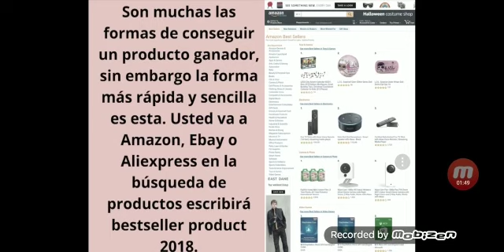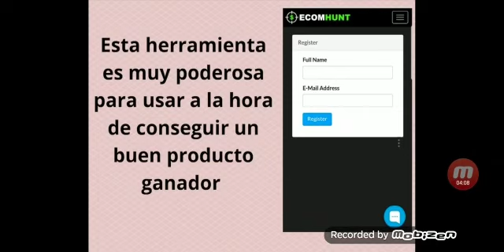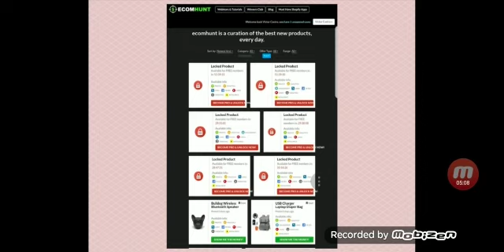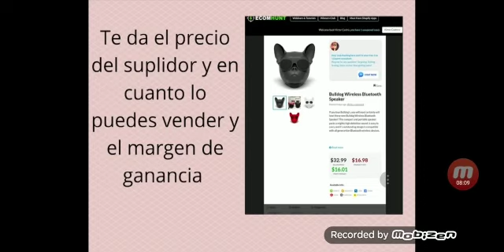5 Estrategias para Encontrar Productos Ganadores en E-commerce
En este video revelador, compartimos nuestras estrategias probadas para identificar productos ganadores en el mercado del e-commerce. Desde el uso de plataformas populares como Amazon y eBay, hasta herramientas especializadas como Ecomhunt, te mostramos cómo encontrar productos con alto potencial de ventas. Aprende a capitalizar las tendencias del mercado y a utilizar recursos gratuitos para impulsar tu negocio online sin invertir grandes cantidades de dinero.

Capítulos:
00:00 - Introducción: La búsqueda del producto ganador
00:42 - Estrategia 1: Uso de "best seller" en plataformas de e-commerce
01:30 - Estrategia 2: Aprovechar anuncios de TV para identificar tendencias
02:50 - Estrategia 3: Utilización de Ecomhunt para encontrar productos populares
04:12 - Cómo interpretar la información de Ecomhunt
05:43 - Estrategia 4: Optimización de precios para maximizar ventas
07:03 - Estrategia 5: Consultar con proveedores chinos sobre tendencias
07:41 - Conclusiones y recomendaciones finales

¿Estás listo para encontrar tu próximo producto ganador y llevar tu negocio online al siguiente nivel? No pierdas más tiempo buscando a ciegas. Contáctanos ahora para obtener asesoramiento personalizado y acceso a recursos exclusivos que te ayudarán a identificar productos con alto potencial de ventas.

Nota: Aunque esta información fue compartida originalmente en 2018, la mayoría de los principios para identificar productos ganadores siguen siendo relevantes en la actualidad. ¡Comienza a aplicar estas estrategias hoy mismo y ve cómo tus ventas se disparan!

[Cómo conseguir un producto ganador]